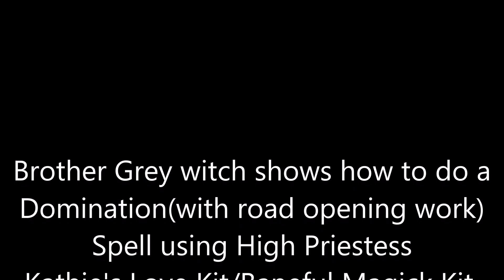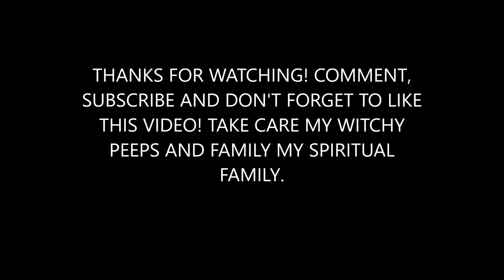How to do a domination spell using a VOODOO DOLL.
Brother Grey Witch shows...How to do a domination spell using a voodoo doll.
Music is called "on the hunt" by Andrew Langdon